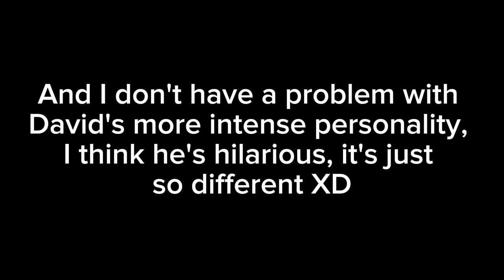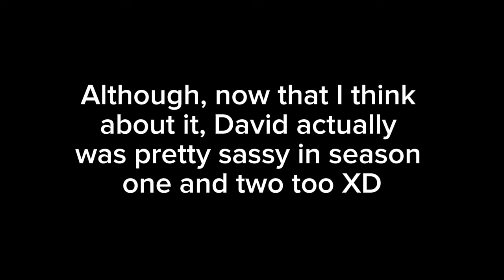David Being a Mood in Hilda Season 3 For Basically 3 Minutes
Bro, what happened to you? XD

Like one of the first things I noticed watching season 3 was David just being really sassy all of a sudden, and it's hilarious XD. He, uh, may or may not be on my animated crush list now... XD

I used Bandicam to record, CapCut to edit, and OpenCanvas to make the thumbnail.
Please try to avoid swearing or saying anything inappropriate in the comments, thanks!